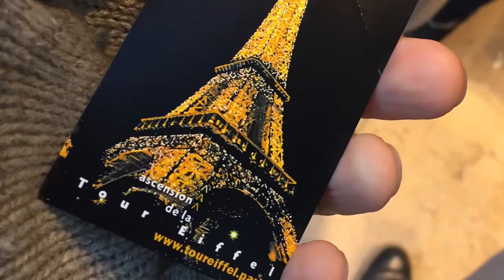БЕЗДУБЛЯ впервыевПариже 4